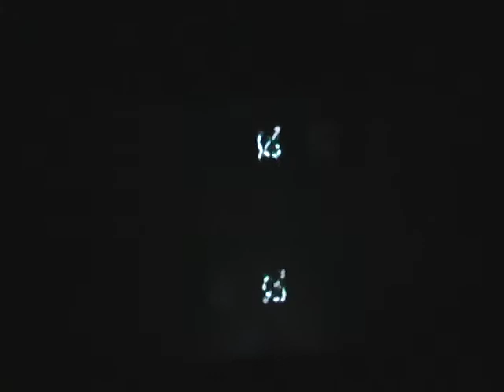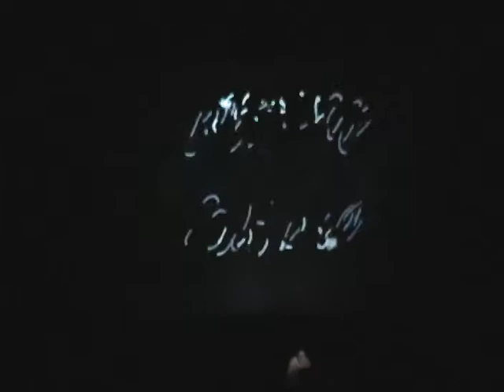Clark Phosphor Live @ Moogfest 2014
Clark - Phosphor Live @ Moogfest April 25, 2014